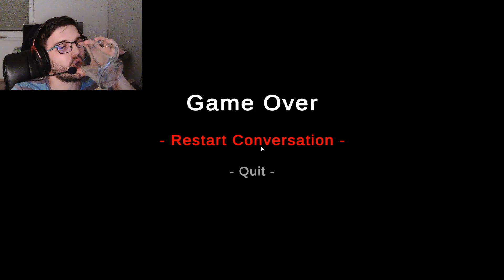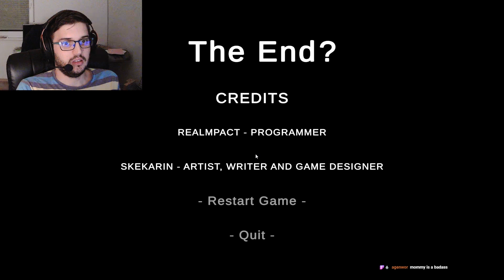Anyu nagyon badass - Leftovers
Üdv, ma a "Leftovers" című játékban segítünk anyunak szétosztani a szomszédok közt a bizonytalan forrásból származó étel maradékot...

Ha tetszett a videó, hagyj egy like-ot és/vagy kommentet, hogy tudjam megéri ezeket feltöltögetni! :)